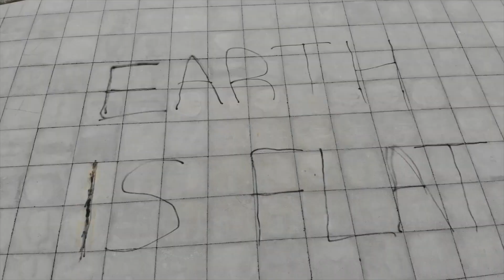A Game of Drones